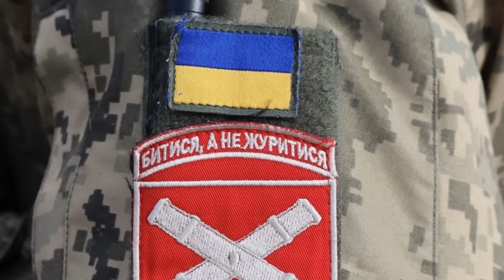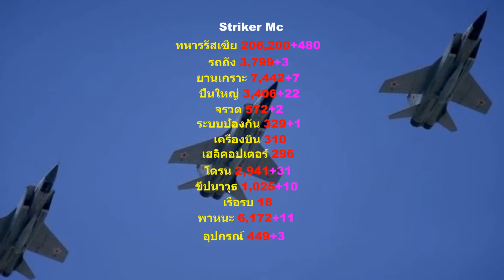ยูเครน พร้อม โต้กลับ รัสเซีย แล้ว! รอรับได้เลย?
ยูเครน พร้อม โต้กลับ รัสเซีย แล้ว! รอรับได้เลย? จะเป็นวันนี้ พรุ่งนี้ หรือ มะรืน...